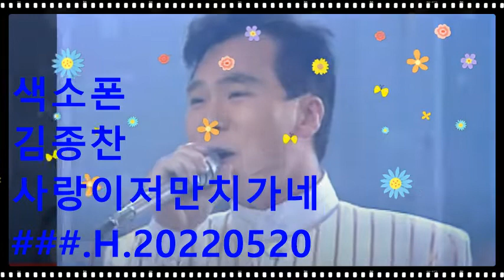김종찬_사랑이저만치가네_###.H.20220520